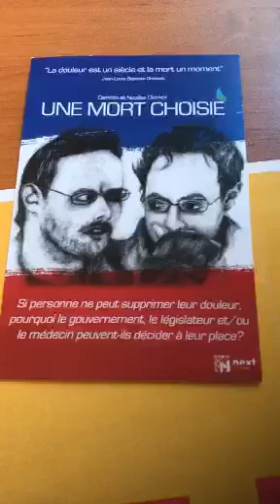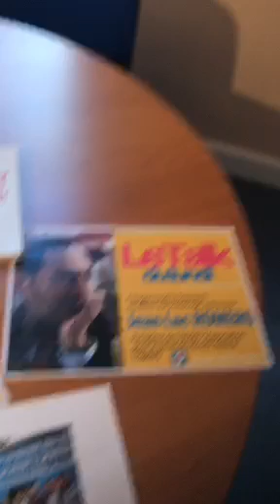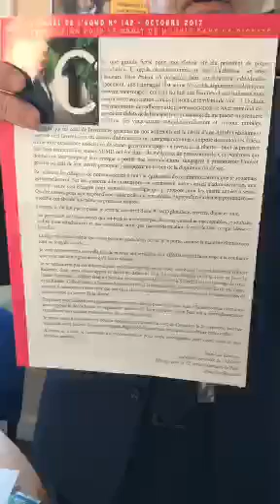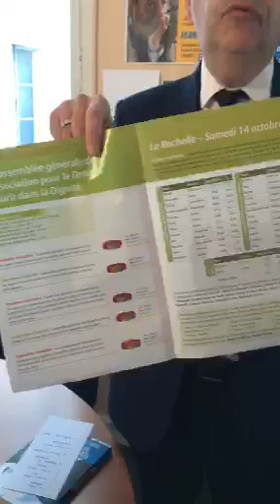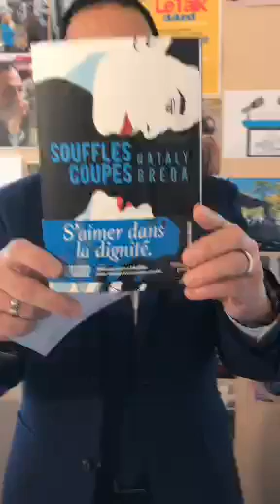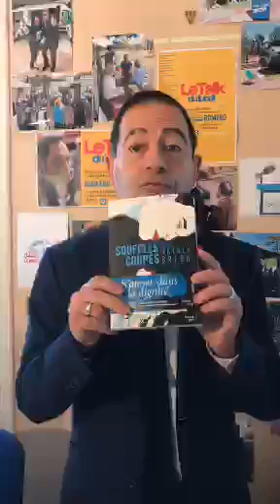LeTalkDuLundi avec Jean-Luc Romero (édition du 6 octobre 2017)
Tous les lundis, Jean-Luc Romero anime LeTalkDuLundi pour y évoquer l'actualité de la fin de vie.